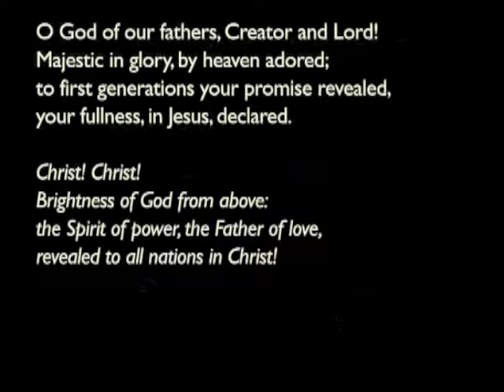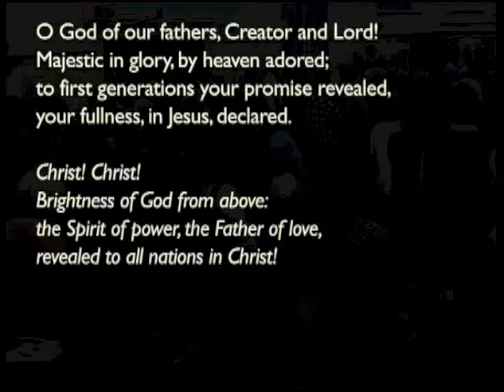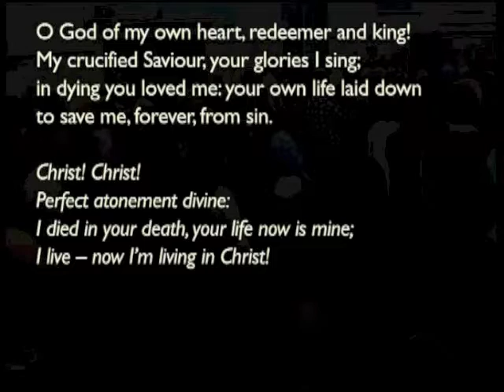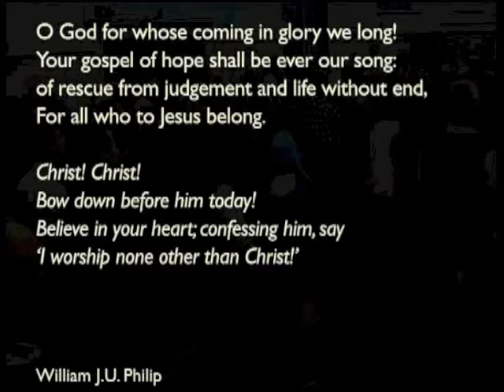161002pm - 1 Timothy 2